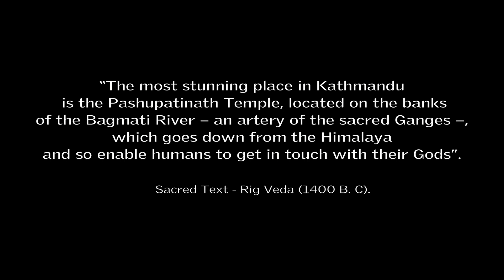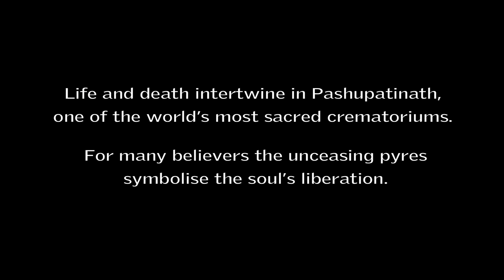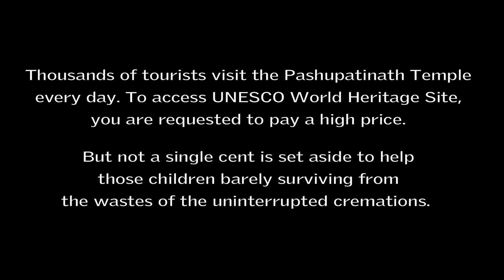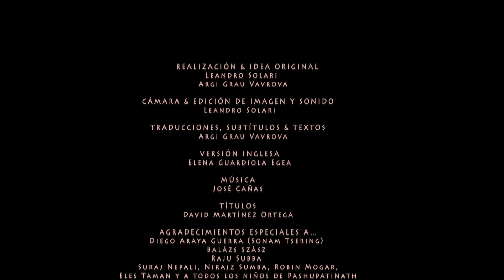The kids of Pashupatinath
Suraj, as dozens of children of Katmandu (Nepal) who don't have a house, scrape with the waste of one of the major crematories of the world: Pashupatinath, UNESCO's World Heritage.